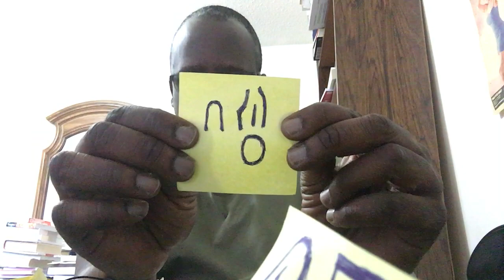Variety Of Drawings 22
I just show off different types of drawings and design patterns.